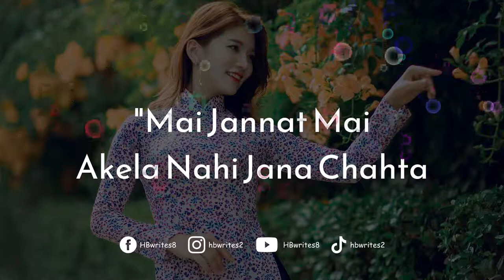Mai Chahti Hu Ke Mujhe Aisa Life Partner Mile Status | Life Partner Quotes